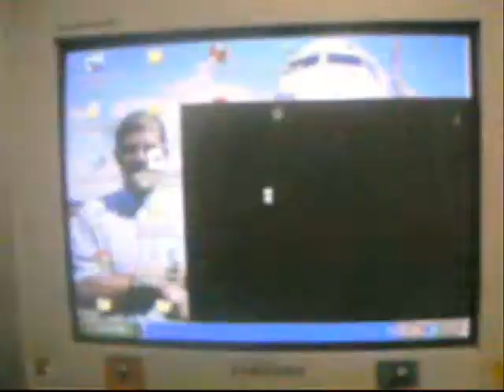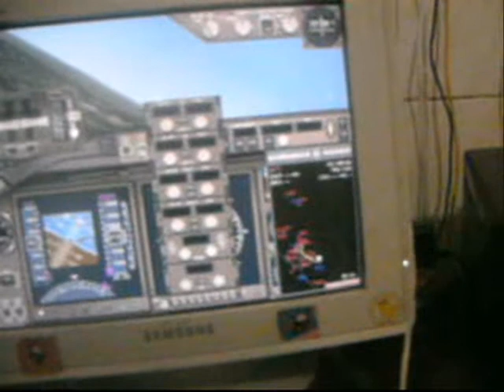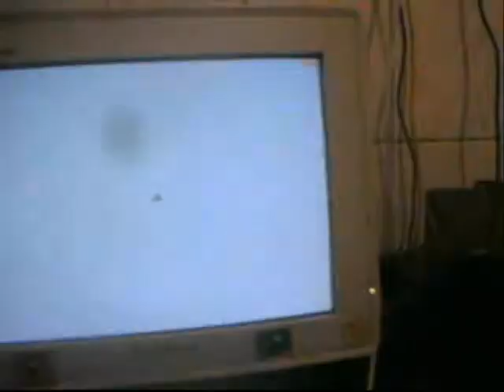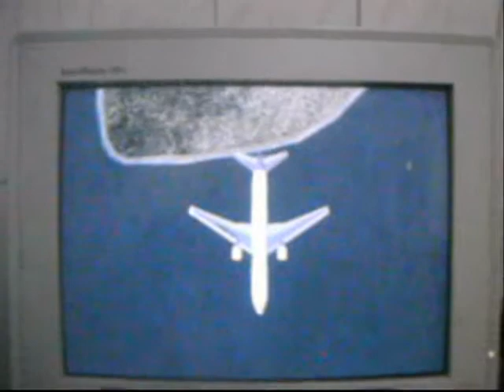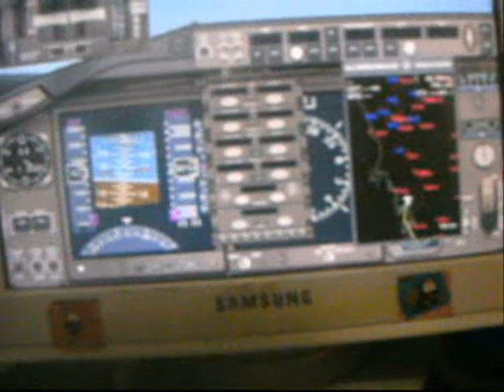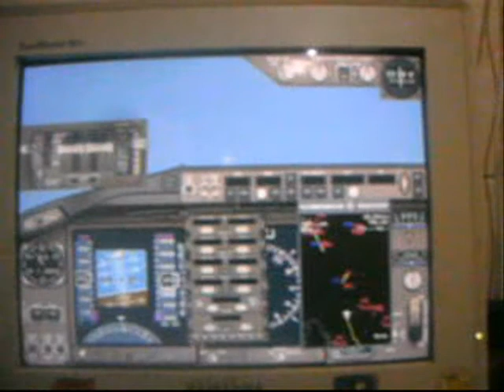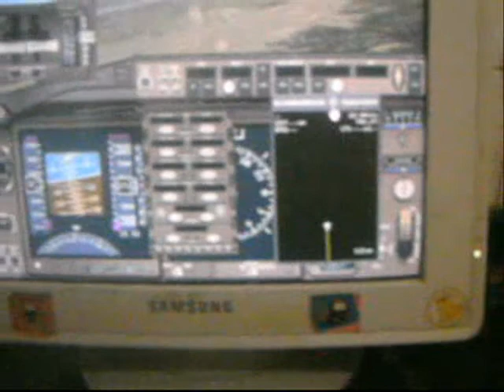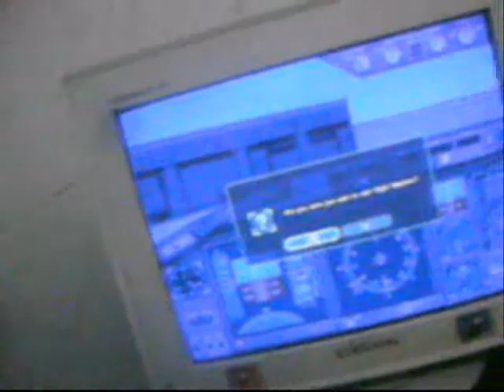Boeing-767-300 da Absa de Galeão [SBGL] prá Guarulhos-Sp [SBGR] no fs 2002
Boeing-767-300 da Absa de Galeão no Rio de Janeiro-Rj [SBGL] prá Guarulhos-Sp [SBGR] no Flight Simulator 2002..OBS: PREFÓXO DESTE VOO...PR-ABB